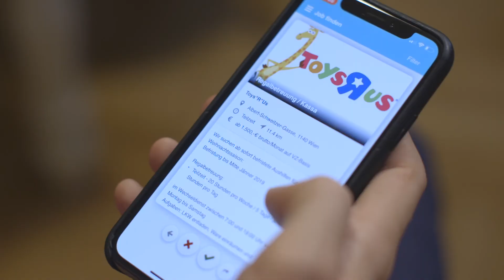Michael Buchinger: "Mitabeitersuche: stressfrei und einfach!"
Job? Passt!
Mit hokify erfolgreich in 3 Minuten bewerben! Jetzt die kostenlos hokify App downloaden.

Entspannte Jobsuche
Finde mit der Umkreissuche ohne Aufwand passende Job Angebote in deiner Nähe.

Einfache Bewerbung
Erstelle deine Bewerbung erfolgreich ohne Anschreiben und mühsame Formulare.

Am Handy oder PC
Führe die Jobsuche und Bewerbung vollständig am Handy oder am PC durch.

Österreichs Top Arbeitgeber vertrauen auf hokify!
Entdecke tausende top aktuelle Jobangebote in den Bereichen Handwerk, Gastronomie, Handel, Verkauf und Büro und viele mehr.

Der Schutz deiner Daten ist zentraler Bestandteil von hokify
Wir setzen modernste SSL Verschlüsselung ein und treffen höchste Sicherheitsvorkehrungen in unserer Software um deine Daten vor möglichen Cyber Angriffen zu schützen.